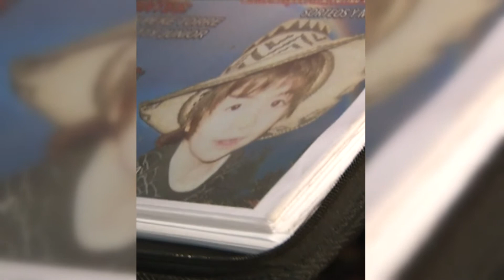2221 AREB ADA GUERRERO DESFILE A BENEFICIO SANFILIPPO 1 38